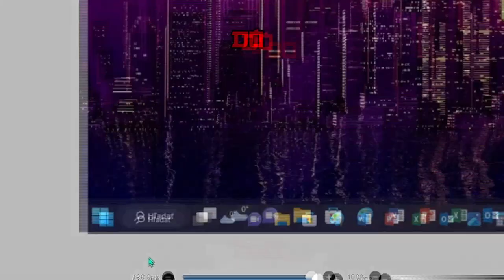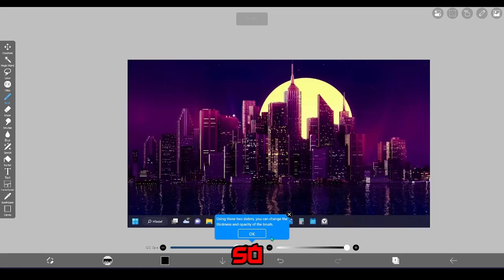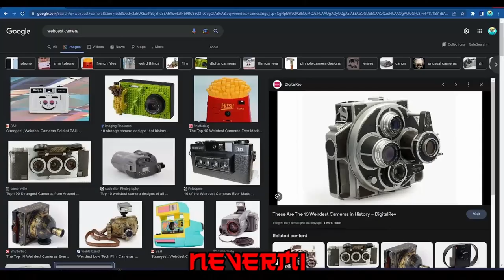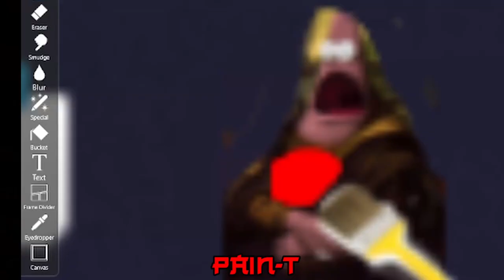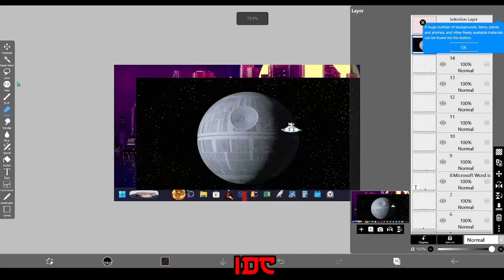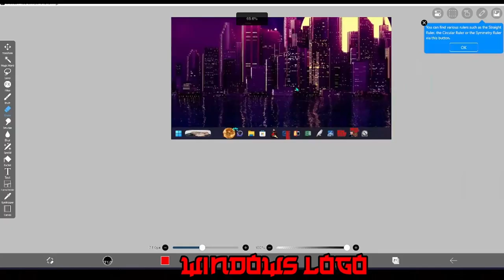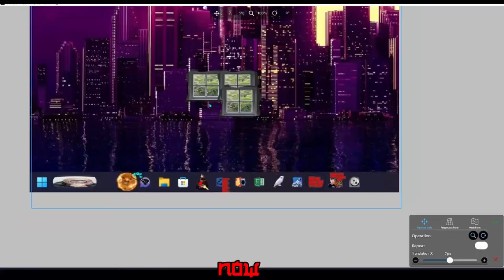I overcomplicated Windows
●Tools
Recording : Streamlabs OBS, Mobizen Screen Recorder
Edit: Davinci Resolve
Thumbnail: Ibis Paint X

●Nicks
Among Us:ATLAS
MCPE/MCBE:EndEr9SK
MC Java:Atlas_PvP
Fortnite : Atlas PvP
Steam : ATLAS